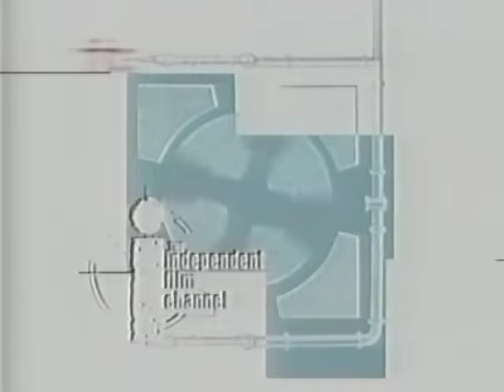David Lynch interviewed by Elvis Mitchell - 1998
Filmed at the Los Angeles County Museum of Art on May 9, 1998.
0:00 Intro
01:35 Start of interview/Eraserhead
04:11 Where ideas come from
07:20 The Elephant Man
12:56 Ronnie Rocket
13:32 Dune
14:47 Blue Velvet
17:45 Wild at Heart
19:23 Twin Peaks
21:26 Fire Walk with Me
22:25 Lost Highway
23:09 Creating a soundtrack

Q+A
24:40 Original ending of Blue Velvet
25:49 Darkness vs. lightness
26:45 Being open to new ideas during production